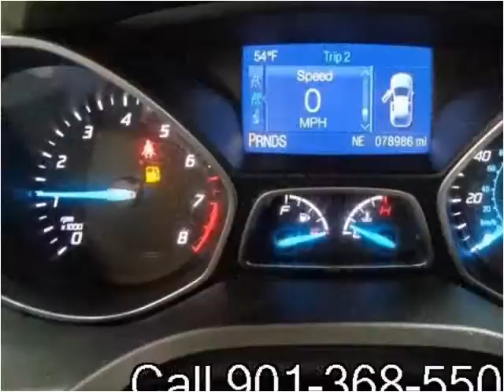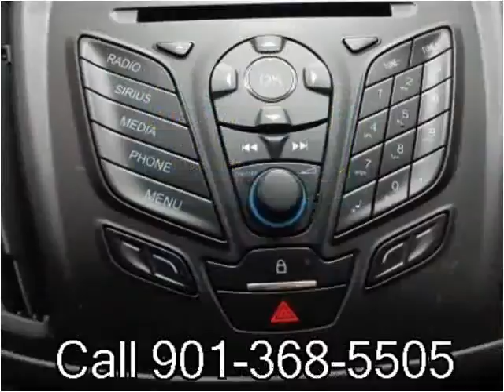2014 Ford Escape Used Cars Memphis TN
This 2014 Ford Escape is available from Mt. Moriah Auto Sales.